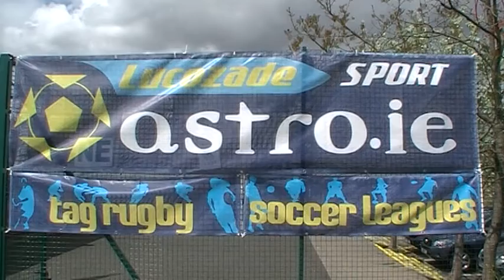Astro.ie Ladies 6 a Side - Newpark, Blackrock - May 12th 2010 - Rebel Force 1 v IBEC Angels.mpg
Astro.ie Ladies 6 a Side - Newpark, Blackrock - May 12th 2010 - Rebel Force 1 v IBEC Angels